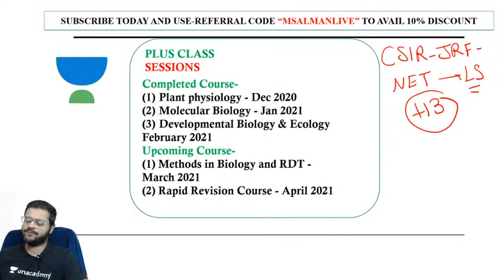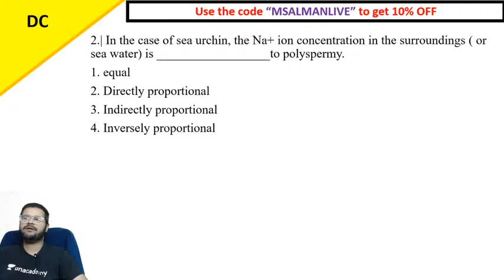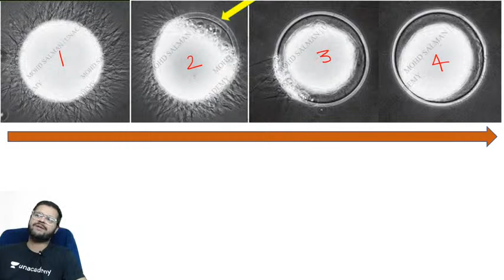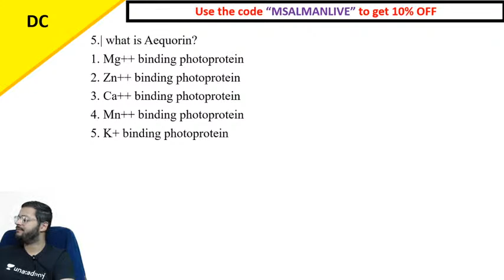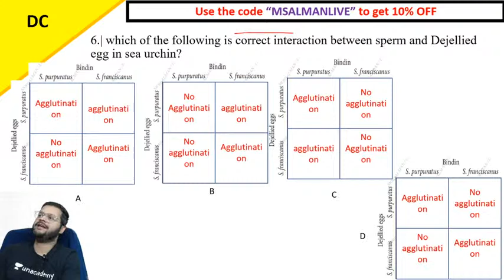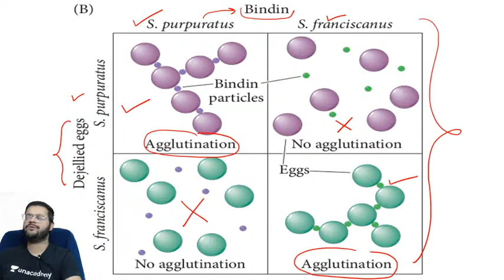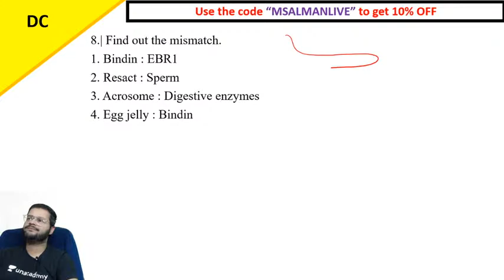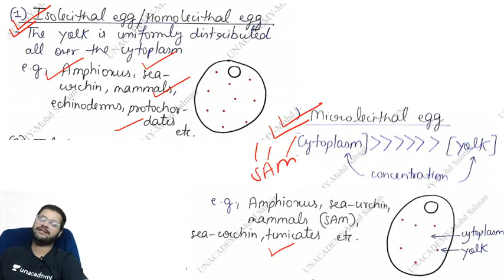Target DBT 2021 | Sea urchin Dev bio | practice session | Life Science| Salman| Unacademy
In this session, Mohd Salman sir is going to discuss Sea urchin Dev bio practice session which will be very useful; for the CSIR-JRF-NET life sciences aspirants. Mohd Salman will give the details about this particular topic so that you will be able to understand the topic more better.

Explore our latest Ask a Doubt feature in 3 Easy Steps:
2. Click a photo of the question, Crop & Upload.
3. Select your Subject

You can enrol to Unacademy Subscription and get the following benefits:
1. Learn from your favourite teacher
2. Dedicated DOUBT sessions
3. One Subscription, Unlimited Access to Live Online Classes and Videos
4. Real-time interaction with best-in-class teachers
5. You can ask doubts in live online classes
6. Limited students in each Class
7. Download the videos & watch offline
About the educator: Mohd Salman, 3 time CSIR qualifier have also qualified GATE, JNU (AIR-6), AIIMS (AIR-6), IIT-JAM(93 PERCENTILE), PhD (AIIMS), DU-Genetics (AIR-3), Zoology (AIR-22). With 5 plus years of teaching experience.

videos and FREE LIVE CLASSES just for you. Feel free to spread the word – share the videos with your friends and classmates.